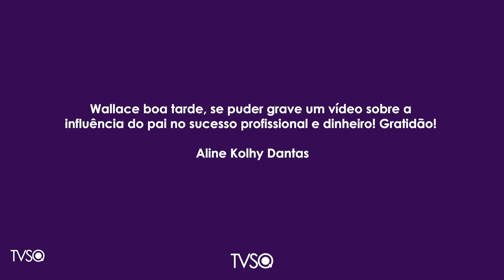TV Saúde Quantum 211: Como o Pai influencia seus negócios e relação com o Dinheiro | Wallace Lima